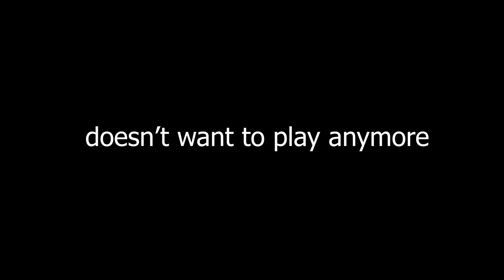【VTuber】Elly Enjoys horror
🔻 CREDITS! 🔻
❤【Video Editor】